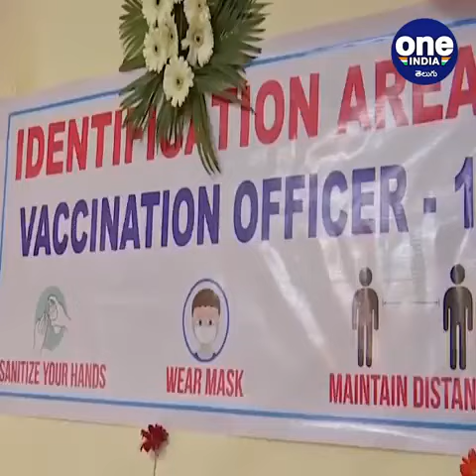COVID 19 Vaccination : వ్యాక్సినేషన్ కోసం నాంపల్లి ఏరియా ఆసుపత్రిని అలంకరించిన వైద్యసిబ్బంది!!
COVID Vaccination started in telangana state. Nampally Area Hospital is all set for Vaccination

ప్రాణాంతక కరోనా వైరస్‌ను నిర్మూలించడానికి ఉద్దేశించిన వ్యాక్సినేషన్ కార్యక్రమం ప్రారంభమైంది. రాష్ట్రాల్లో ఎంపిక చేసిన కేంద్రాల్లో వ్యాక్సినేషన్‌ ప్రారంభమైంది. కరోనా వైరస్ వ్యాక్సిన్ ఇవాళ హెల్త్ వర్కర్స్‌కు ఇవ్వబోతున్నారు. ఇందుకు సంబంధించి ఇప్పటికే ఏర్పాట్లు పూర్తిచేశారు. రాష్ట్రంలో 139 కేంద్రాల్లో టీకాలు ఇస్తారు.